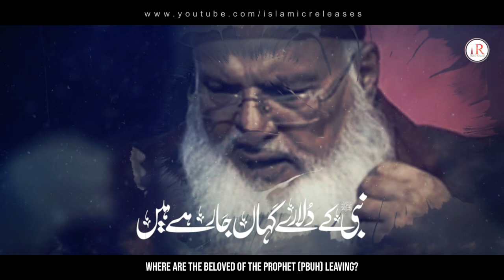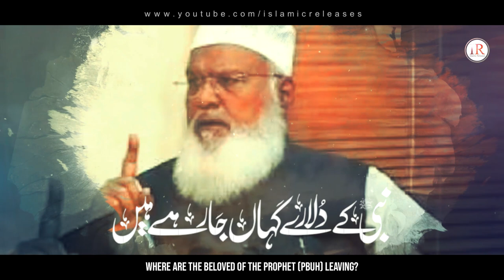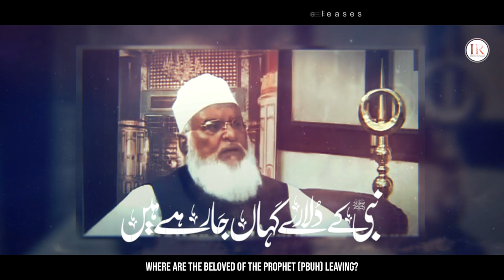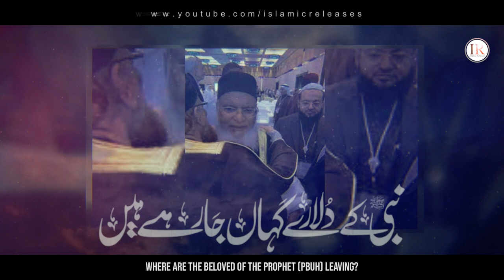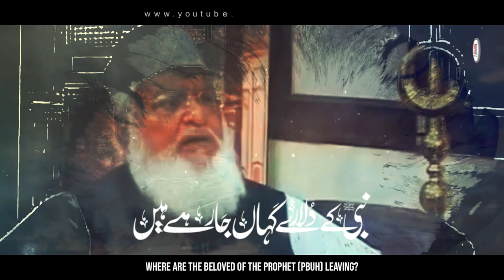Emotional Kalaam 😭 | Mufti Rafi Usmani - Akabir Hamare | Aban Karim Bukhari | Islamic Releases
Presenting an emotional nasheed "AKABIR HAMARE KAHAN JA RAHE HAIN" in Urdu language with English & Urdu Subtitles, which is written by "HANI RAFEEQ" and recited by "HAFIZ ABAN KARIM BUKHARI" with his beautiful voice.

Video Credits:
Title : Akabir Hamare
Artists : Hafiz Aban Karim Bukhari
Lyrics : Hafi Rafeeq
Audio : Fs Studio
Production & Label : Islamic Releases

English & Urdu Lyrics:
کہاں جا رہے ہیں
Where are they leaving?

اکابِر ہمارے کہاں جا رہے ہیں
Where are our leaders leaving?

 نبیؐ کے دلارے کہاں جا رہے ہیں
Where are the beloved of the Prophet (PBUH) leaving?

نبیؐ کے وارث، وہ قرآن کے حافظ
The heirs of the Prophet (PBUH), those huffaz of the Quran

دیوبند کے سارے کہاں جا رہے ہیں یہ
Those from Deoband, where are they leaving?

نماز ان کی بالا، عبادت بھی اعلی
There prayers are exalted, their worship so excellent

خدا کے وہ پیارے کہاں جا رہے ہیں
Those dear ones of the Lord, where are they leaving?

عذاب آسماں سے ٹلے ان کے صدقے
Calamities would be averted for their sake

چمک دار تارے کہاں جا رہے ہیں
Where are such shining stars leaving?

نبی کی سدا پیروی کرنے والے
Those who always followed the Prophet’s (PBUH) way

وہ نورانی چہرے کہاں جا رہے ہیں
Those luminous faces, where are they leaving?

 کسی نے رضائے الہٰی میں جاں دی
Some gave up their lives for God’s pleasure

 ہمارے سہارے کہاں جا رہے ہیں
These are our people, where are they leaving?

جنہیں دیکھ کر یاد آجائے اللہ
Those whose visage made us mindful of Allah

کہ ایسے ستارے کہاں جا رہے ہیں
Such stars, where are they leaving?

mufti rafi usmani kalaam
mufti rafi usmani janaza
akabir hamare kahan ja rahe hain
emotional kalaam mufti rafi usmani
ir naats
peace studio naat, nasheed club naats, attiq ur rehman, naat e mustafa, naat e rasool, beautiful naat, udas dil ki dukhi kahani, nikla tery raste main, mohabbad kay sajday, chal deen ki tabligh main, shaz khan, a gaye dekho umar, bin dekhe mohammad par, hafiz abdul razzaq, attiq ur rehman new naat, usama khan, khuda to wo hai, pyare bachon, allah hu, allahu akbar, naat e mustafa kaleem waris, nabi kay shehar main jaon, ya ilahi shaz khan, ankhon ka tara naam e mohammad, islamic releases new naat, islamic nasheeds, shaz khan, sohail moten, hafiz ghufran, mufti anas younus naat, hammad hameed, hafiz fahad shah, moula ye kia kar betha hun, bad nigahi na kar, fahad shan new naat, zubair qasmi, hum jayen kahan ya rab